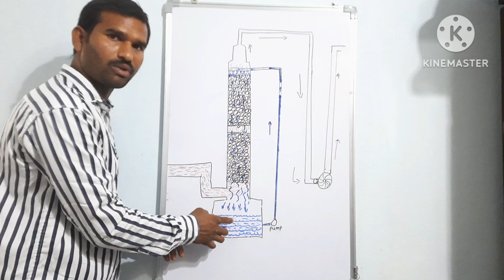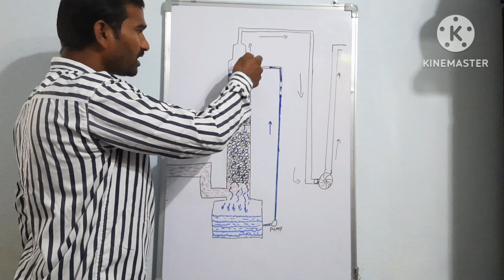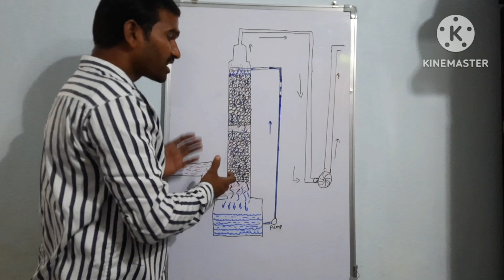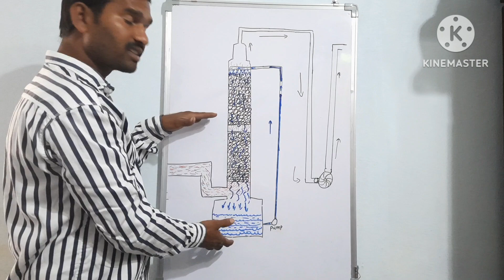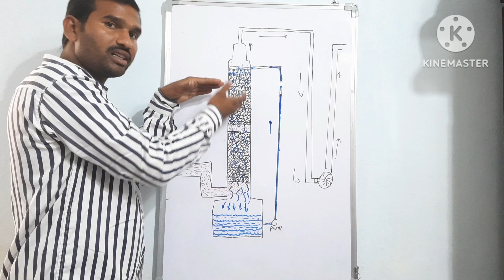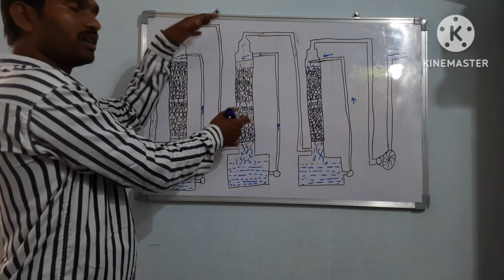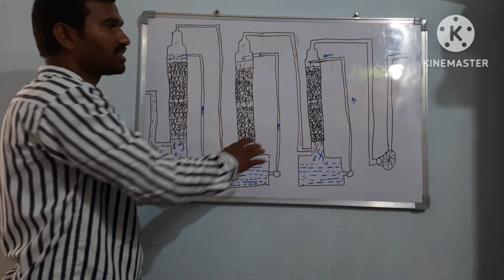what is scrubber @Ravindar videos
what is scrubber @ravindarvideos3724